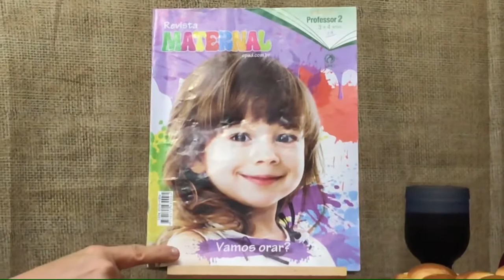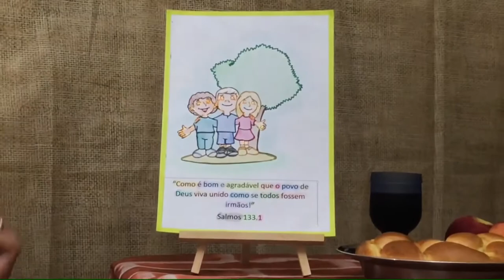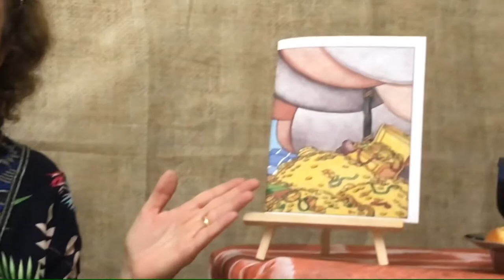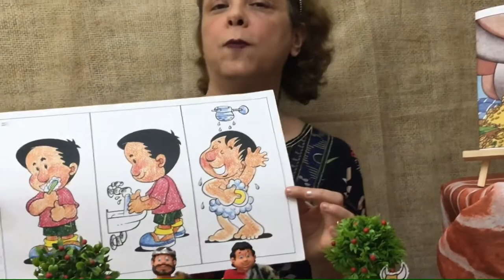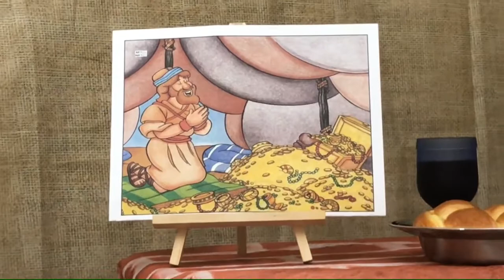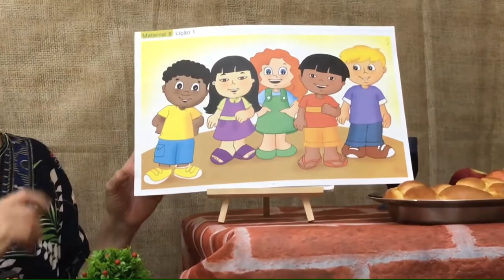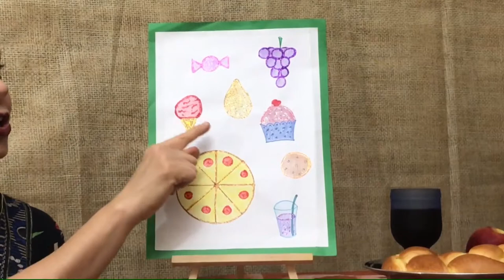3 EBD Classe Maternal Lição 2 Quando eu oro o Papai do céu me dá amigos Tia Deise 11042021 1080